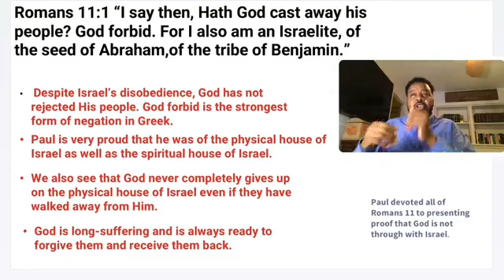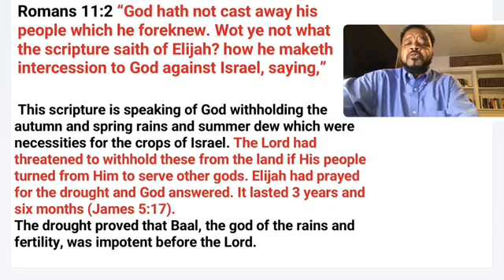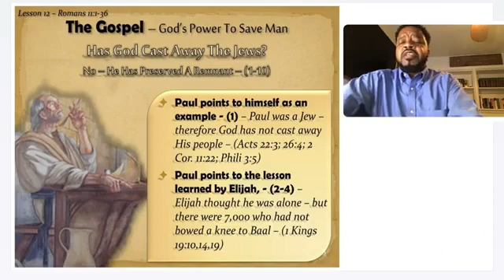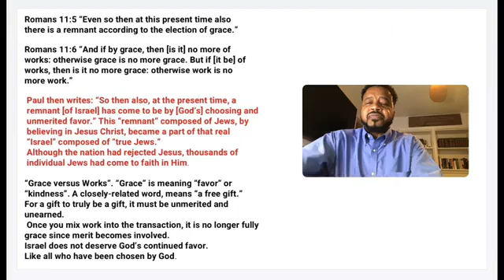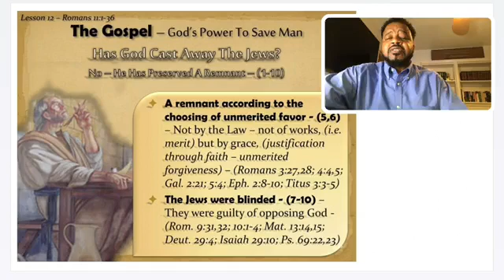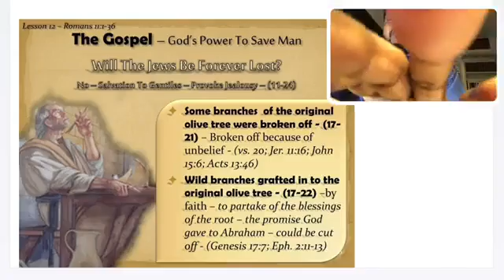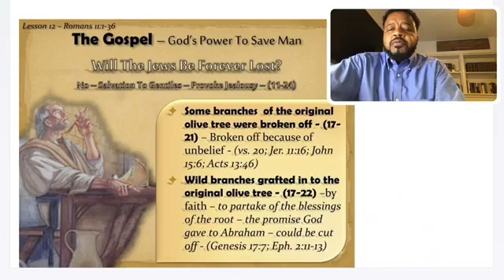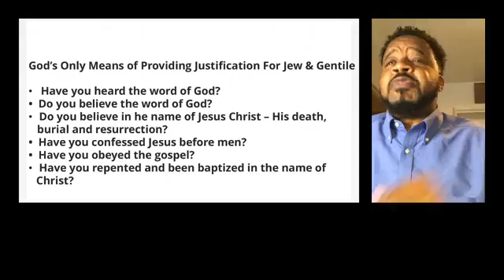Bible Study 6 22 Derrick Jenkins Sr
Rev Derrick Jenkins Sr